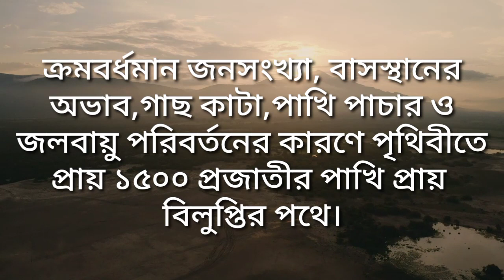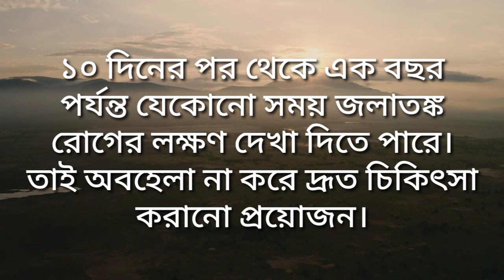সকালে খালি পেটে নিম পাতা খেলে কি হয় | popular questions and answers | Bangla inspiration